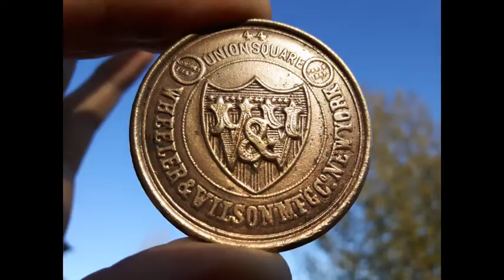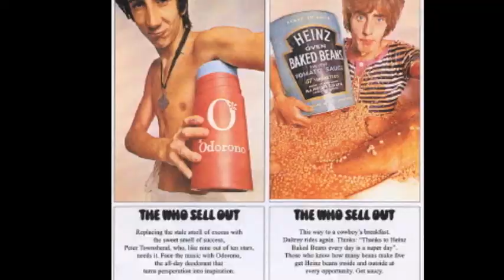The Seeker by The Who (PMV BEST QUALITY with Lyrics)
The Seeker (released 1970) from album Meaty Beaty Big and Bouncy
Lyrics :

I've looked under chairs
I've looked under tables
I've tried to find the key
To fifty million fables
They call me The Seeker
I've been searching low and high
I won't get to get what I'm after
Till the day I die
I asked Bobby Dylan
I asked The Beatles
I asked Timothy Leary
But he couldn't help me either
People tend to hate me
'Cause I never smile
As I ransack their homes
They want to shake my hand
Focusing on nowhere
Investigating miles
I'm a seeker
I'm a really desperate man
I learned how to raise my voice in anger
Yeah, but look at my face, ain't this a smile?
I'm happy when life's good
And when it's bad I cry
I've got values but I don't know how or why
I'm looking for me
You're looking for you
We're looking in at other
And we don't know what to do